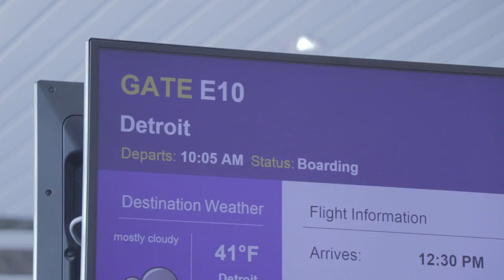Going Straight Day 1 - Getting the Car!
Part-Time Justin makes his way to Sault Ste Marie, Michigan to pick up our new car! Jonathan traded us his 2000 Land Rover for a brand new Nintendo Switch!